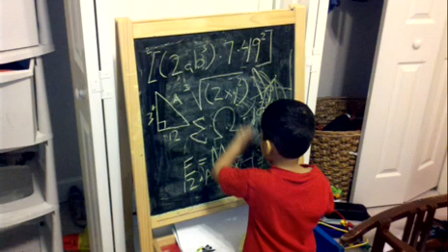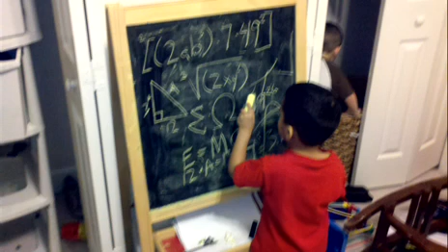Nejo22: FrendList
One of my newest beats. I'm not going in time order anymore. I'm uploading beats as I see fit.